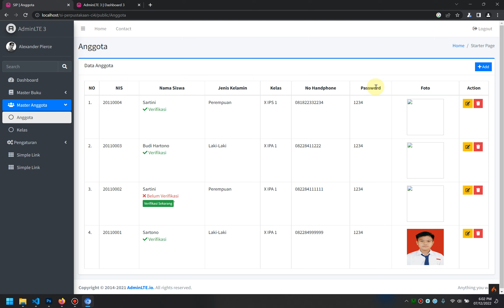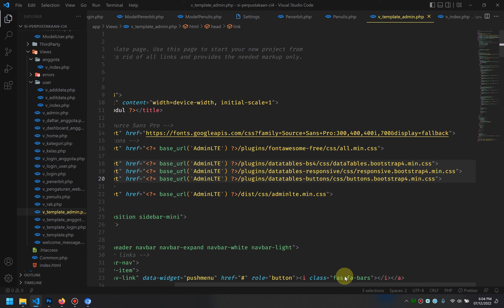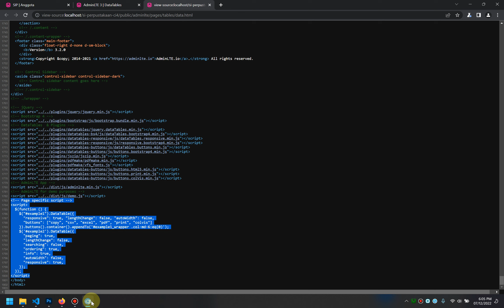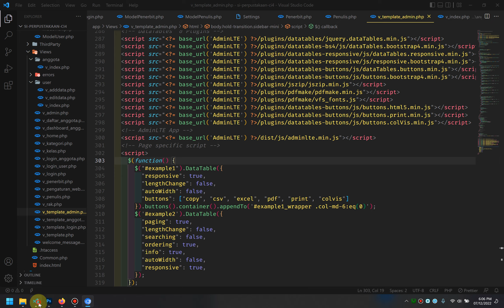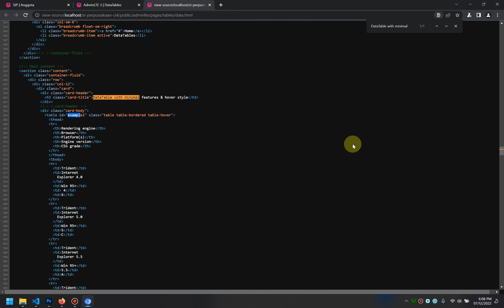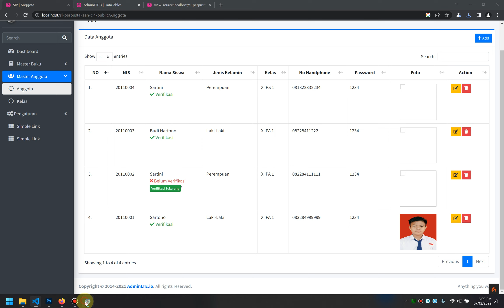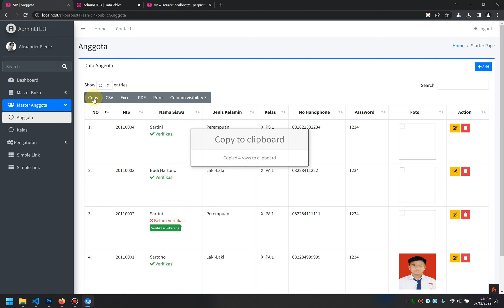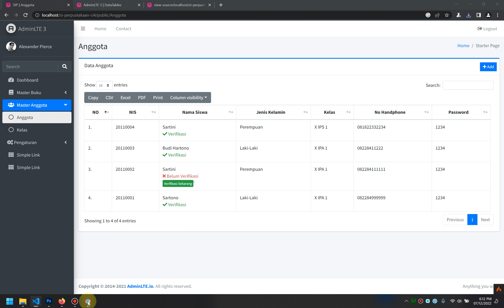28 Sistem Informasi Perpustakaan Codeigniter 4 - CRUD Anggota Part 1